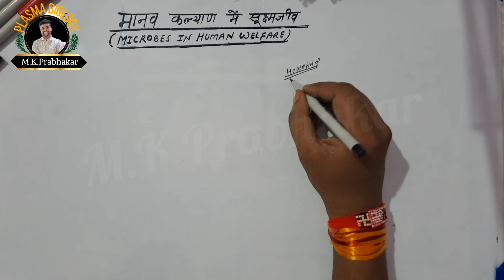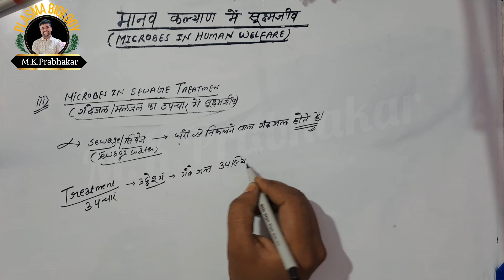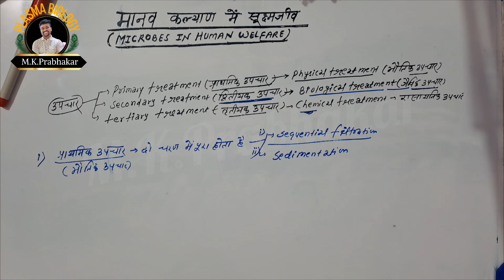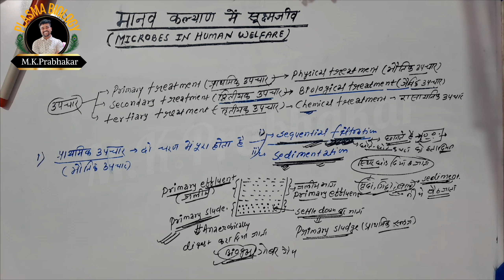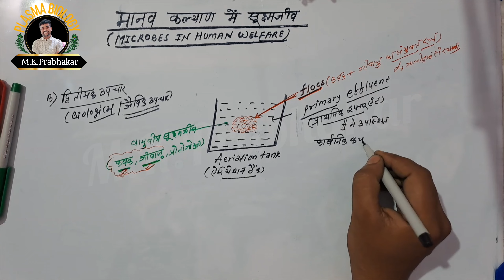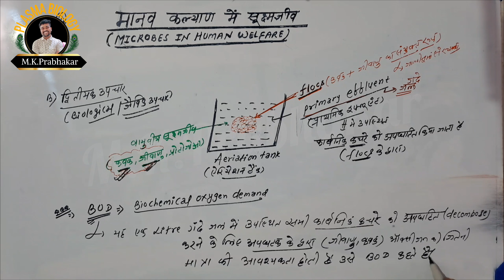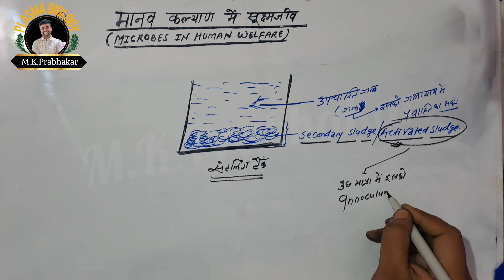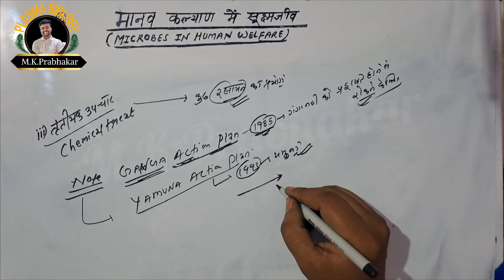lec_3#microbes in human welfare.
best coaching for NEET ,XI & XII guided by m.k.prabhakar sir
this coaching provide complete syllabus for student of xi,xii& neet .provide both offline and online class .
offline in Lakhisarai
online class provide live class,recorded video with hand written pdf of notes